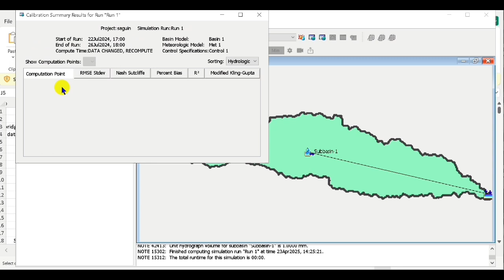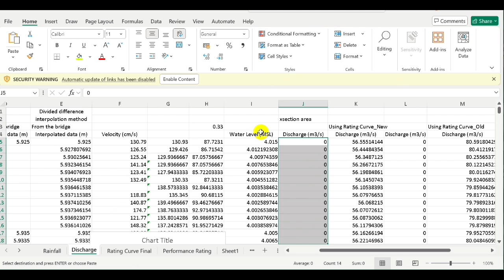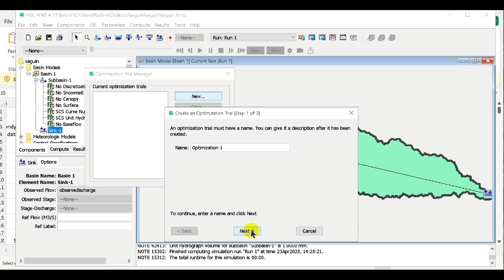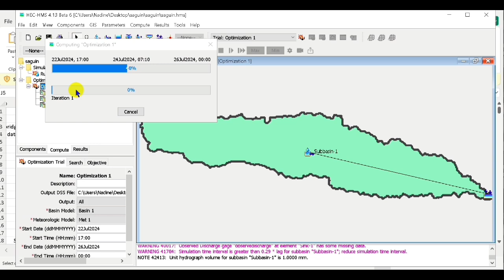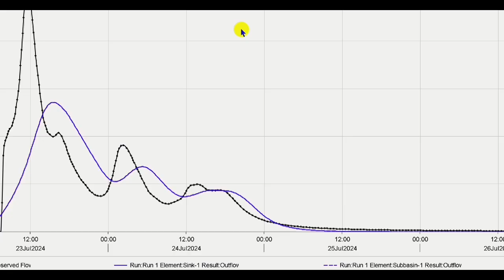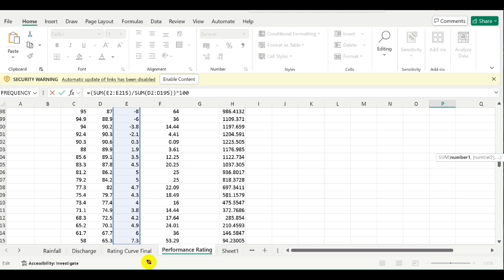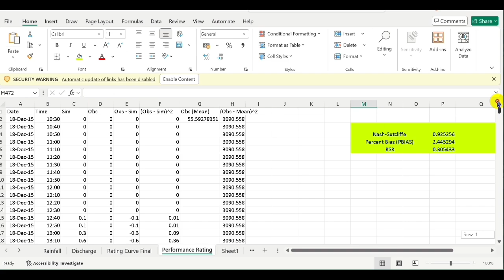HEC-HMS 4.13 Calibration and Observed Discharge Hydrograph Calculation with Variability in Excel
How to calibrate Hec-hms model.